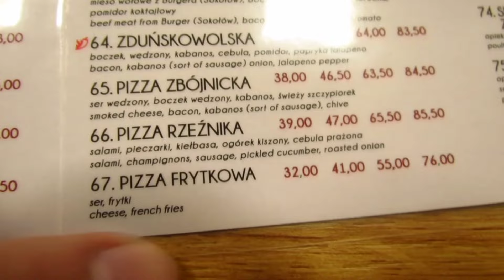Bitwa Fastfoodów (Odc 1) Pizzeria 105 Vs Pizzeria K-2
W dzisiejszym odcinku sprawdziliśmy która Pizzeria jest lepsza.
Czy Pizzeria 105 na ul.Kościelna 41 w Zduńskiej Woli.
Czy raczej Pizzeria K-2 na ul.Osmolińska też w Zduńskiej Woli.
Jak wyszła recenzja obejrzycie odcinek do końca.